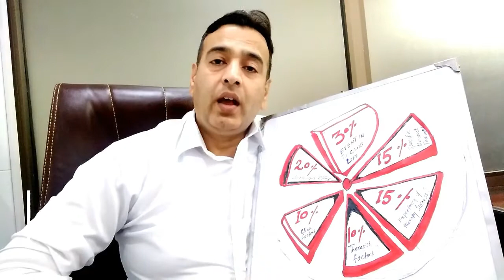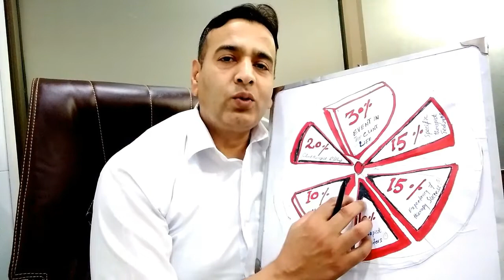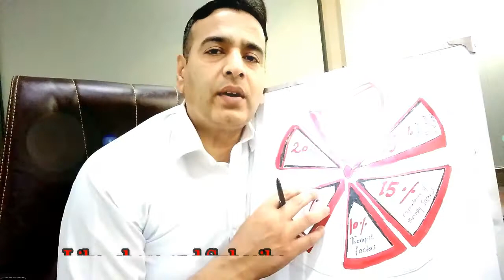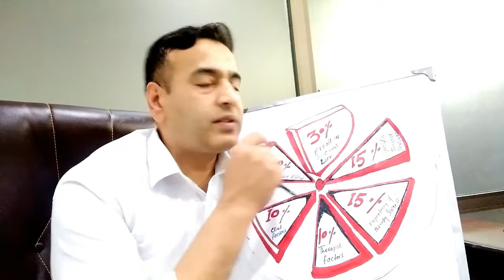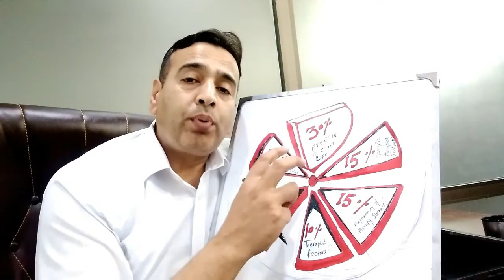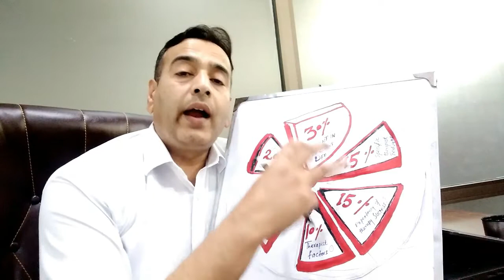What factors contribute to effective counseling and Psychotherapy? |Mental health with Falak Niaz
Many approaches to therapy have been developed in the decades since Freud first began his experimentation with the talking cure. Psychotherapy today comes in many varieties: The psychoanalyst will probe your unconscious; the behaviorist will rearrange your reinforcement contingencies; the cognitive therapist will challenge your irrational thoughts; the humanist will provide a safe space within which you may activate your self-actualization tendency; the existentialist will encourage your find meaning in the desert of existence; the reality therapist will guide you toward choosing behaviors that facilitate your connection to others; the feminist therapist may show you how your personal problems could be manifestations of patriarchal oppression, and so forth, on and on.

In this rich ecology, no single therapy theory or technique holds a monopoly on healing. Depending on the particular context—when, where, how, and with whom they are used—multiple approaches, explanations, and interventions may prove effective and helpful, or, alternately, ineffective and harmful. Given this, and the endless array of choices, how can potential clients tell good therapy from bad?

Here’s a list (based on my own reading of the research, and my clinical experience) of 10 basic, common ingredients of good therapy:

1. Good therapy is not friendship.

There are several differences between friendship and therapy. First, you may have multiple relationships with your friends. You can go into business with them, borrow money from them, have sex with them. With your therapist, you can only do therapy. Your therapist may be friendly, but she is not your friend. If your therapist is your friend, then she is not your therapist.

Second, friendship doesn’t need to have a plan, goal, or purpose beyond its own existence. You can hang out with your friends for no good reason other than that you enjoy it, are used to it, or have nothing better to do. You don’t hang with your therapist. Therapy is purposeful and pragmatic, moving deliberately toward one or more mutually negotiated goals. Therapy is not an end in itself.

Third, you and your friends have a mutual, equal claim on your encounter. Your interests, needs, and concerns are as important as your friends’ concerns and issues. Therapy is not like that. By design it is one-sided; it is about the client. Every action of the therapist can legitimately be directed only toward one goal—helping the client. The therapist cannot use therapy time, or the therapeutic relations, to take care of their own needs. If your therapist uses therapy time for any purpose other than to help you, then what they’re doing is not good therapy.

2. Good therapy is evidence-based.

Good therapy involves keeping good records, connecting anecdotes into patterns, generating hypotheses, and testing them. Good therapy is responsive to new knowledge. It admits and corrects its mistakes. While good therapy seeks to foster hope and nourish the expectation of change, its promises are tethered to facts. If your therapist guarantees success or promises to change your personality, walk away.

There is an art to good therapy, since it is an intentional human encounter, and as such is inherently dynamic, creative, and unique. But the art of good therapy must align with science in the way that the art of architectural design must align with the principles of sound engineering. What the therapist suggests to the client—the course of action, the explanations and interventions—should be based on scientific research, to the extent that such research exists. Good therapy does not contradict or ignore sound scientific data, knowledge, or evidence. Good therapy recognizes the simple truth—simple, yet not easy—that the evidence wins out in the end.

article continues after advertisement

3. Good therapy affirms the client’s basic human dignity and worth.

Good therapy looks to facilitate sound mental health. Mental health, however, is not a destination, not an end in itself, not a place you arrive at, pearly-gates style, to be ushered into bliss. Rather, mental health is a process you adopt and use in the pursuit of your chosen goals. In other words, mental health is your driving skill, not the destination of your trip. The therapist, therefore, is not a chauffeur but a driving instructor.

4. Good therapy encourages and models accurate, honest, and timely feedback and communication.